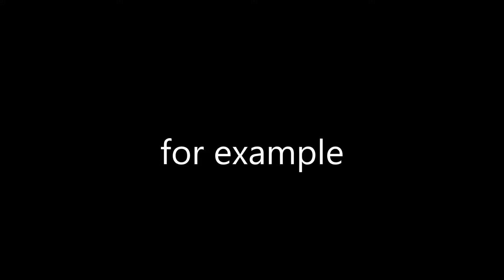Big Butts| Fitness Video Vlog & Conversation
go check it out now!

Big Butts VLOG! It was grey, windy and cold and I had NO motivation to leave the house. It is the newest fitness vlog on YouTube with amazing content and best information on living a healthy lifestyle while still being entertained. 11 Fitness You tubers You Should Be Watching, are not here. Top 10 Healthy YouTube Vloggers are not here. I recently started uploading fitness vlog content on health opinions related to vegan diets, workouts and lifestyle topics most popular to today’s athletes and top personal trainers. This consists of weekly workout topics and keeps a high aim on the goal of getting stronger and healthier. Vloggers com in all shapes and colors and my channel will provide some more diversity to the fitness community. Bodybuilders to bikini models alike will enjoy the legit advice found on this vlog and expert lever information on health and wellness.

Don’t just get on the vlogger bandwagon and not find the regular posts from all your Youtube vloggers you know and love. Look to find a vlogger to subscribe to who’s new and fresh with fitness ideas and agendas which will aim to provide a new outlook on living healthy eating healthy and finding better ways to diet and exercise. Be careful of vloggers who are not keeping things creative and exciting. Addiction to lifting weights, bench-pressing and even squats are all a part of the biology. Vloggers make up all of the Health and fitness environment on You Tube and going viral everyday are vloggers who have found their niche in the community of growing fitness enthusiast.